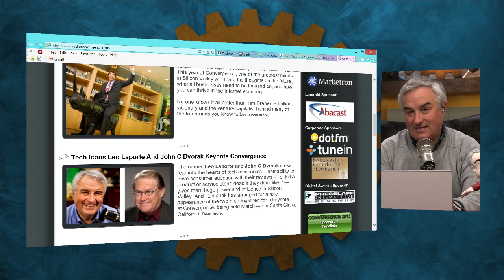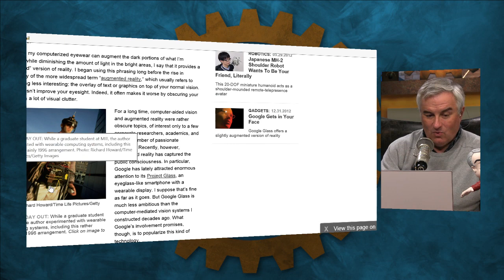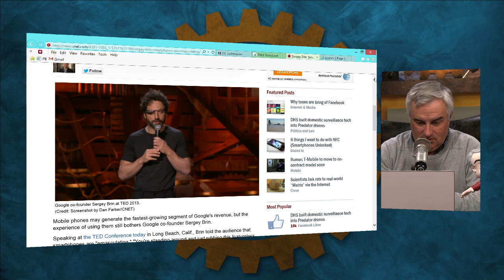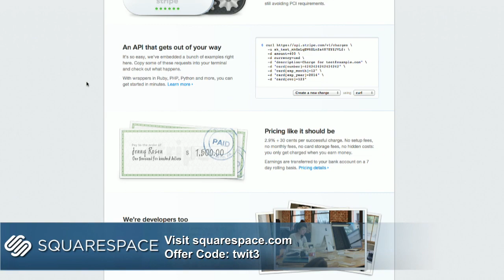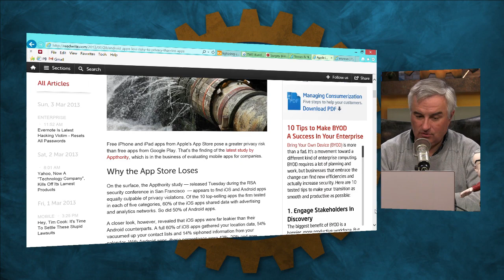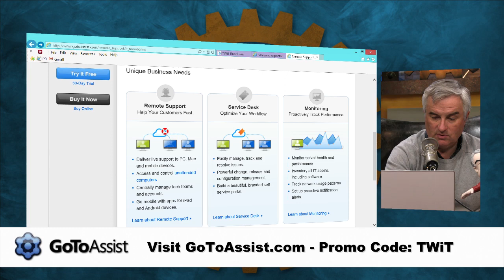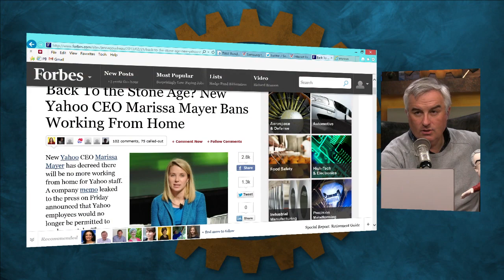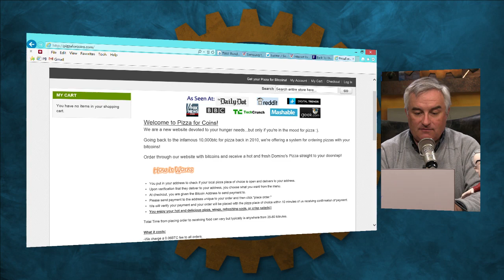This Week in Tech 395: It's Not Blue, It's Bluish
People and processes, augmented life, smart connectors, app leaks, pizza portal, and more.